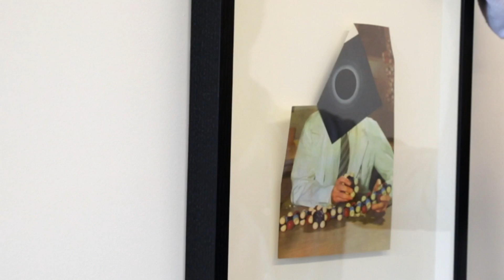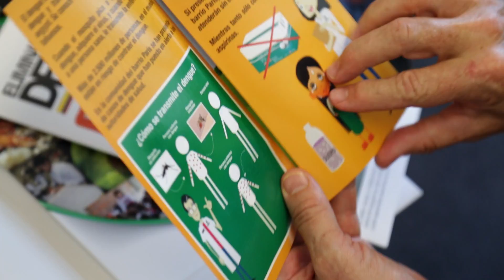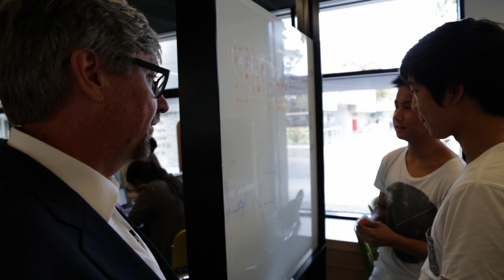Scott O'Neill - Dean, Faculty of Science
Faculty of Science Dean and Head of the Eliminate Dengue international research program, Scott O'Neill is used to thinking outside the box: from using art to stimulate creative thinking at work, to leading innovative health research aimed at reducing the global burden of dengue fever.